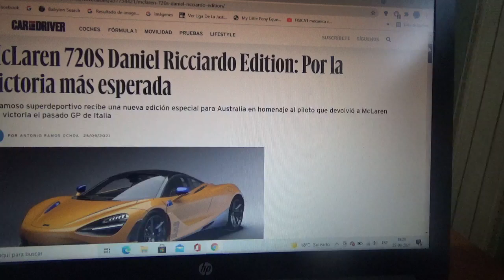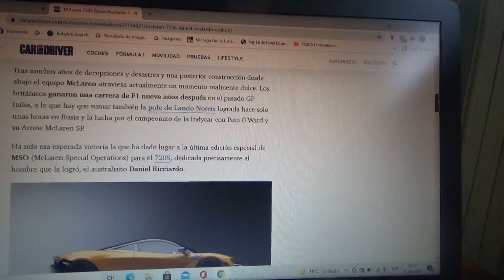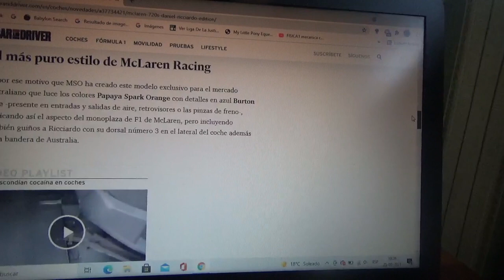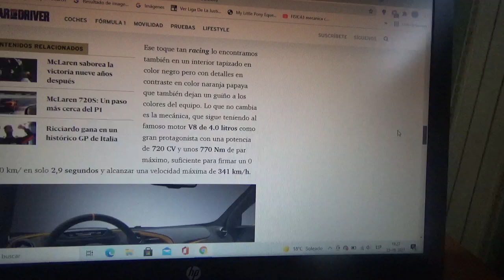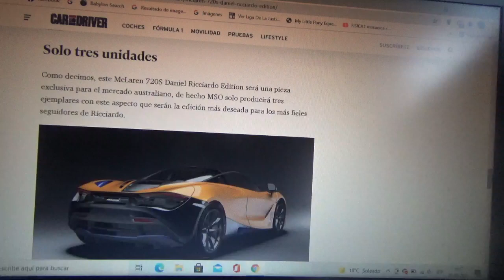Mclaren 720S Daniel Ricciardo Edition información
En este vídeo les explico sobre esta especial y exclusiva versión destinada solo para Australia con tan solo 3 ejemplares los cuales poseen el número 3 del piloto australiano y la bandera de ese país